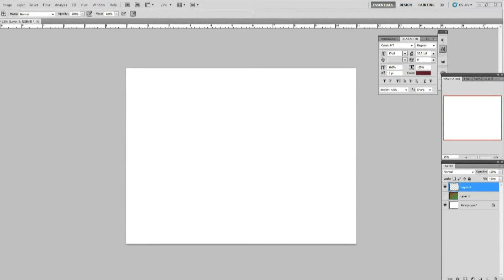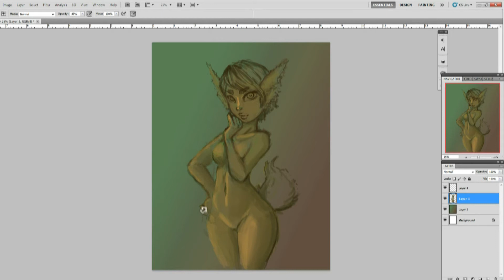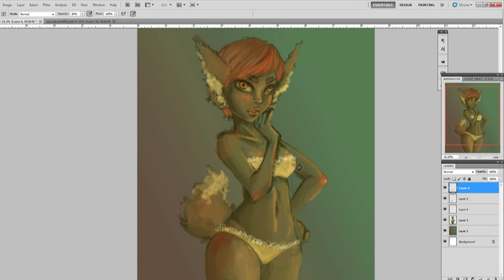002//Kitsune - Speed Paint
So it's my OBS that's the quality culprit...better quality vids soon. :) quick 1.5 hour speedpaint of a cute fox girl in photoshop.